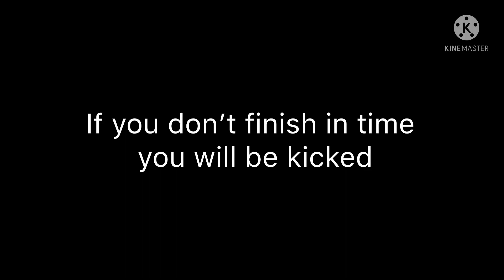Deadline for my MEP!